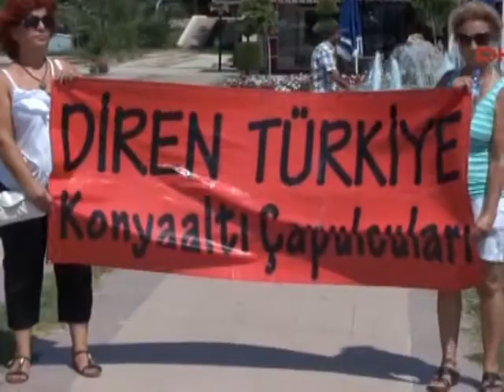Barış için el ele verdiler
Barış zincirleri her yerde